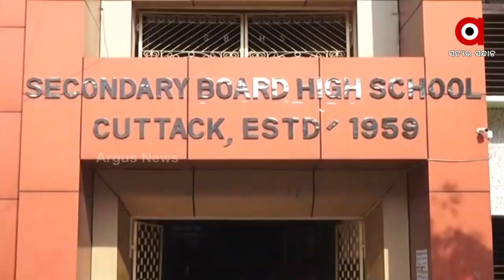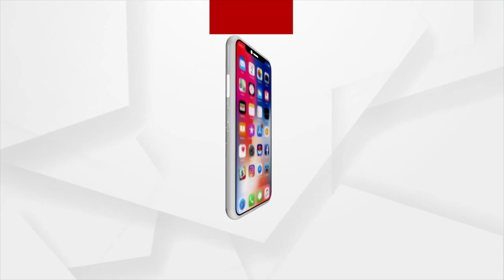CHSE Class X Summative Assessment-1 begins in Odisha Amid Omicron Surge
CHSE Class X Summative Assessment-1 begins in Odisha. A total of 5,76,000 Students appeared for the exam. After two long years, students came to School to appear the exam in Offline mode.